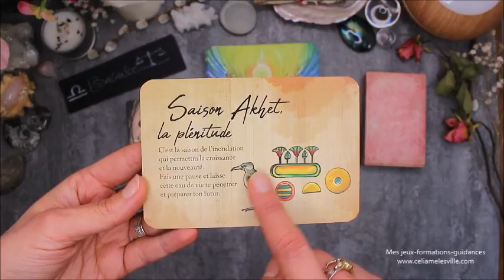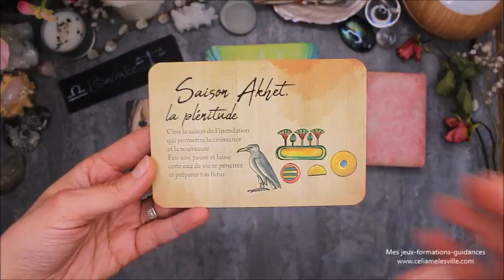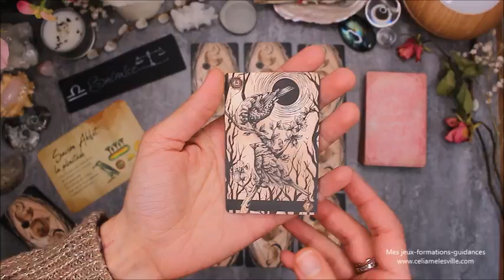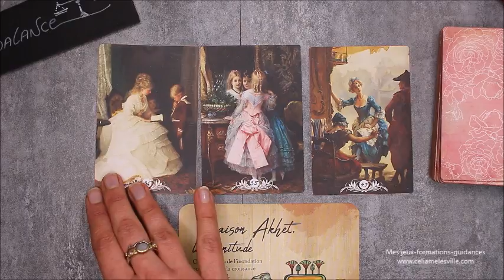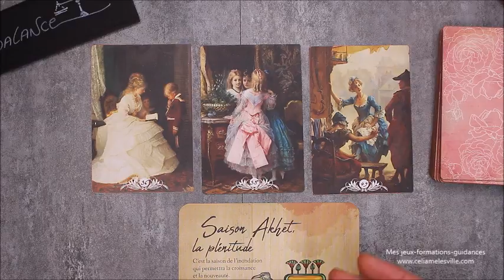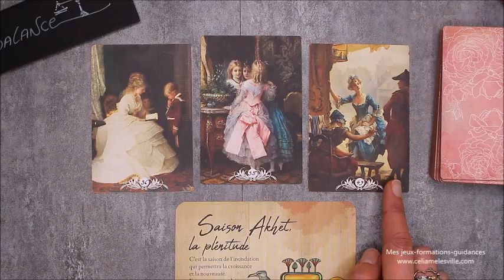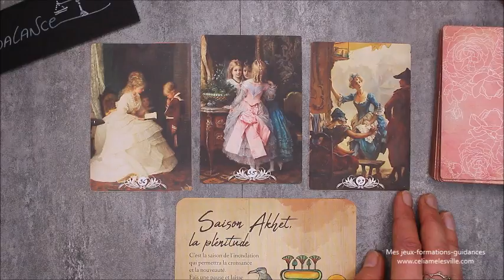♎BALANCE - Avril 2020♎ Horoscope - Grand nettoyage